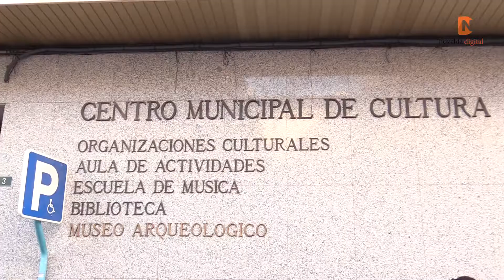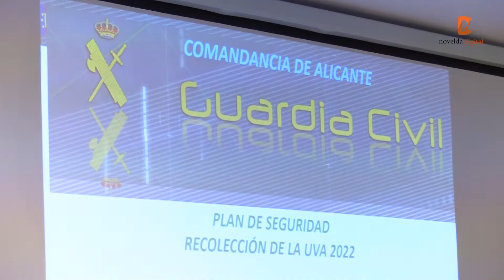La Guardia Civil presenta en Novelda el Plan de Seguridad para la campaña de recolección de la uva